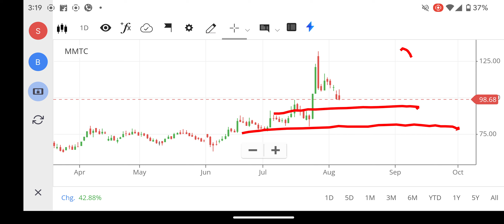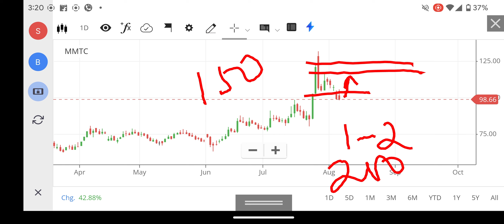MMTC SHARE LATEST NEWS, MMTC SHARE TARGET PRICE, MMRC SHARE ANALYSIS, MMTC SHARE BUY OR NOT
mmtc share,